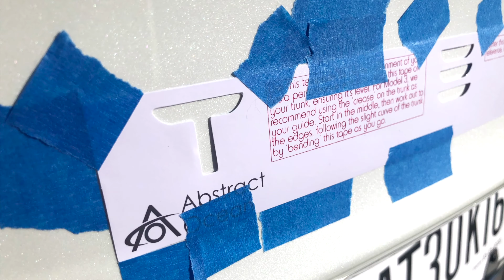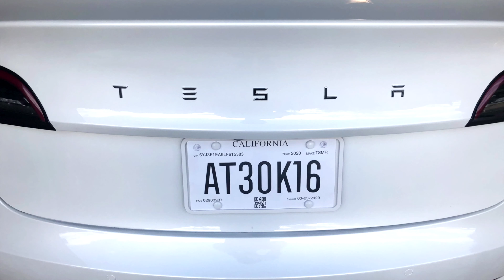Tesla model 3 | Trunk emblem customization